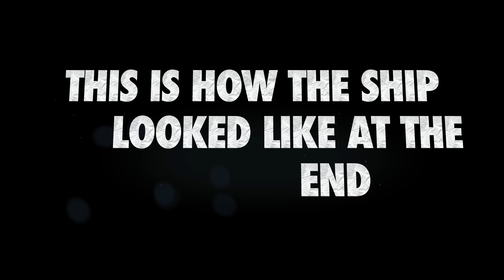HOW TO MAKE A SHIP BY NATHAN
this is a ship made by nathan with egg cartons, paper etc. hope you guys enjoyed this video!!!